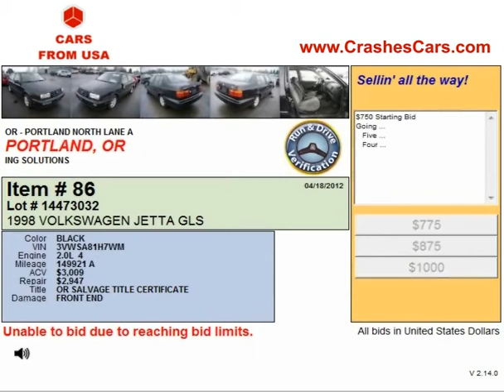Auto Salvage Portland OR Operates Online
- Salvage yards Portland Oregon provide a wide range of salvage cars and other vehicles for sale to choose from.They are sold by the use of online bidding. Its detailed process is broadcasted in the video. As a result, the winner of the cheap used vehicle is determined online. Apart from cars, you can also find salvage motorcycles at motorcycle salvage Portland Oregon. The bidding is already open to the clients.